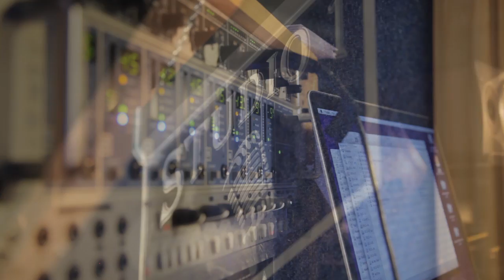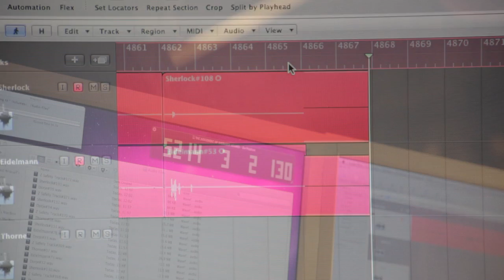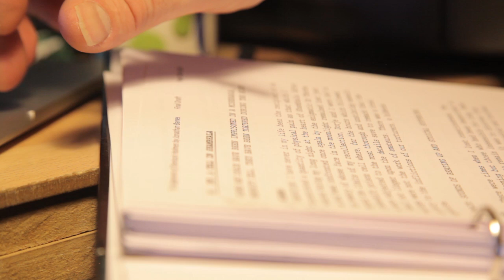Recording The Judgement of Sherlock Holmes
We go into the Recording studio with Nick Briggs and Director Ken Bentley for the final day of recording 'The Judgement Of Sherlock Holmes'.
Featuring interviews with various members of the cast Including Terrance Hardiman, Jemma Churchill and writer Jonathan Barnes.
Enjoy some outtakes saved for the end as the heat takes its toll on Nick and Ken.